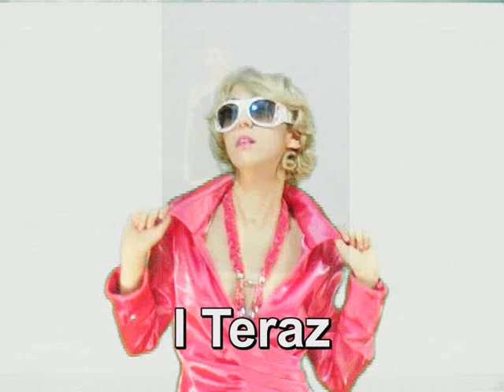Chcę Ciebie KARAOKE VERSION - Marzia Gaggioli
Chcę Ciebie Karaoke Version

Jestem, jaka jestem
mam moje wady i zalety
Jestem, jaka jestem
Jestem szalona dla ciebie
Chcę ciebie (x4)
Potrzebuję Cię jak powietrza
Chcę ciebie (x4)
Potrzebuję Cię

Chcę ciebie
Będziesz mój
Chcę Ciebie teraz tu obok mnie
Chcę Cię tu i teraz
Chcę ciebie Chcę ciebie
Chcę ciebie... (x2)

Jestem, jaka jestem
Jest we mnie wiele kobiet
Jest kobieta prawdziwa we wszystkim
i ona tylko Cię kocha
Chcę ciebie (x4)
Chcę ciebie (x49
Potrzebuję Cię

Chcę ciebie
Będziesz mój
Chcę ciebie...